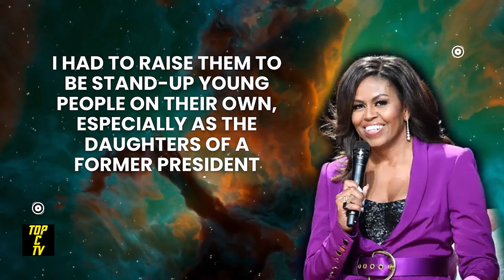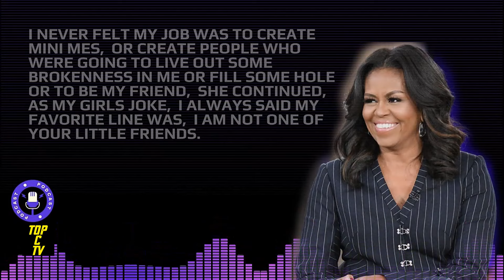Michelle Obama is Really Harsh To Daughters! You Can't Live With Me Anymore